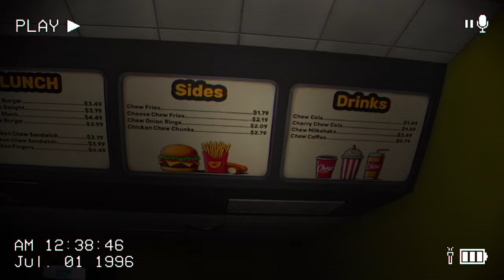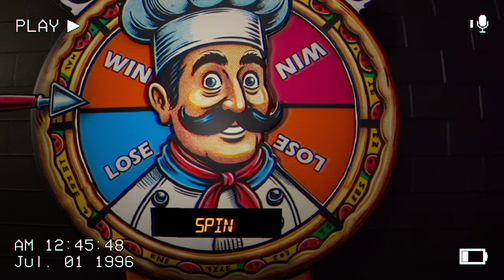挑戰玩300個恐怖遊戲不被嚇到!Ep.7【聽說我叫卯咪】《The Classrooms異常教室》(遊戲室更新)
挑戰玩300個恐怖遊戲不被嚇到 恐怖遊戲 搞笑 廢片 異常教室  The Classrooms 遊戲室
千萬不要學我罵髒話!影片裡含有大量心情文字與尖叫聲!請斟酌觀看!
這關好困難啊啊啊!!
在黑暗的空間裡打三隻怪也太難QQ
如果有什麼想看的題材歡迎下方留言讓我知道辣!!!
(你們的留言!我都會看!)
你的喜歡是我進步的動力~
我要逗笑全地球的人!